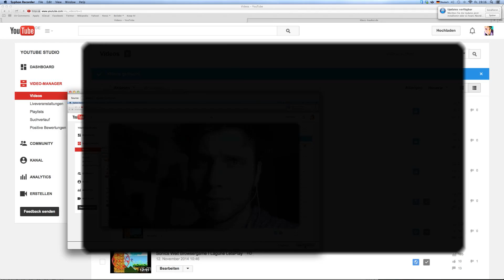Limbo #0000004 - heftiger Abbruch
Wir spielen weiter LIMBO